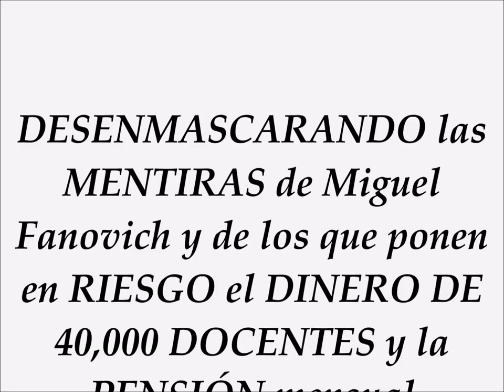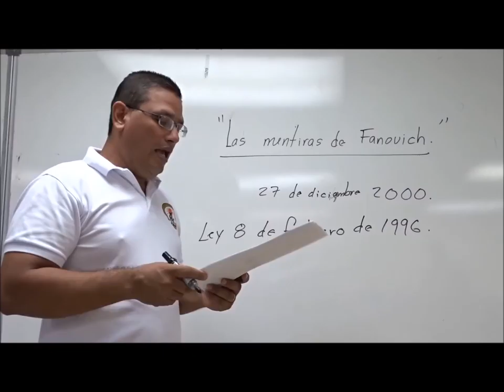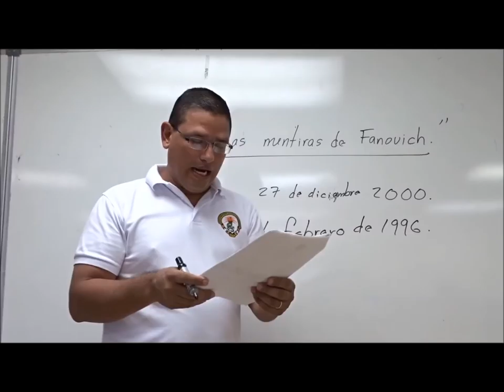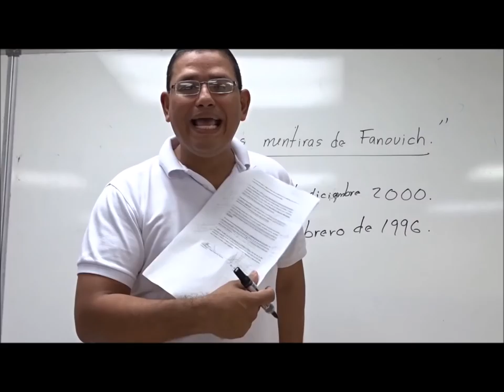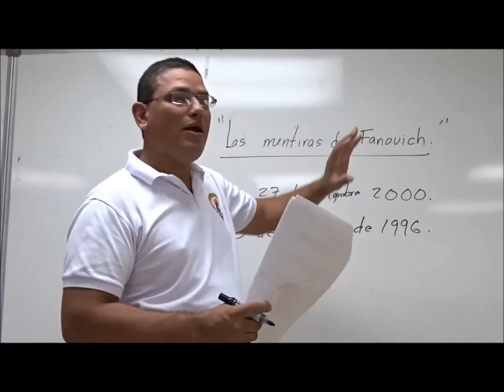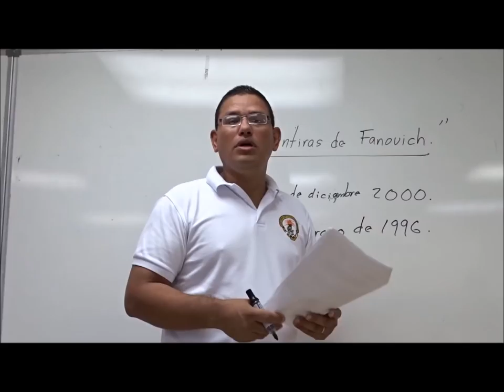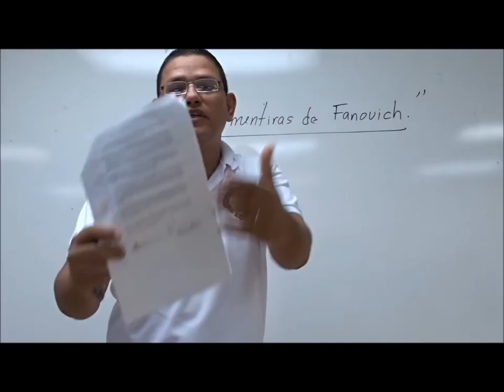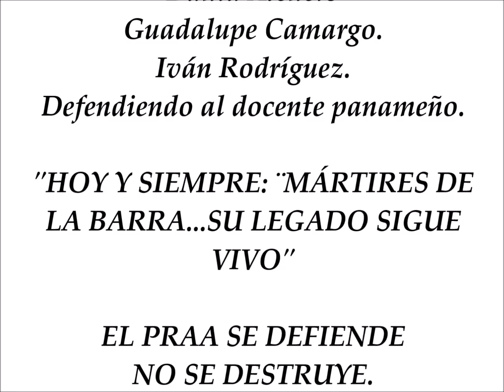LAS MENTIRAS DE FANOVICH ANTE EL PRAA PARTE 1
VAMOS AL DEBATE CON ARGUMENTOS.
DESENMASCARANDO las MENTIRAS del Diputado Miguel Fanovich sobre el PRAA.

Dirigente Magisterial Profesor Juan Ramón Herrera Lima, Comisionado Suplente de los profesores ante el PRAA.